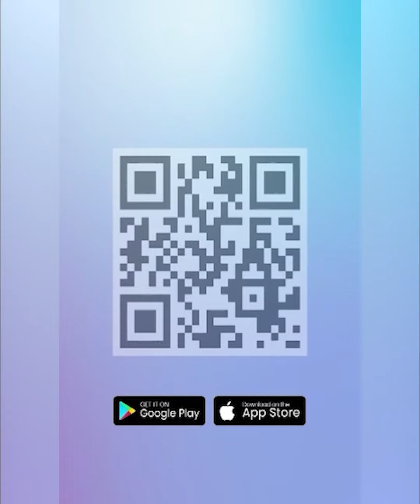TERBONGKAR! Bukan Seorang Kiai Maupun Ulama, Inilah Asal Gelar 'Gus' dalam Nama Samsudin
Keduanya bisa bertukar pasangan dengan syarat mau sama mau. Hal tersebut menjadi keresahan di kalangan publik hingga Gus Samsudin akhirnya diamankan pihak berwajib.

Sebelum diamankan gegara konten tersebut, Gus Samsudin sempat berseteru dengan Pesulap Merah yang mencoba membongkar trik kebohongannya.

Pesulap Merah menyebut bahwa selama ini Gus Samsudin mengklaim dirinya sakti meski banyak kejanggalan.

Perseteruan keduanya membuat publik sempat bertanya-tanya soal gelar Gus yang terima pria berjenggot panjang tersebut.

Sebab, gelar Gus ini biasanya digunakan sebagai panggilan bagi para kiai maupun ulama.